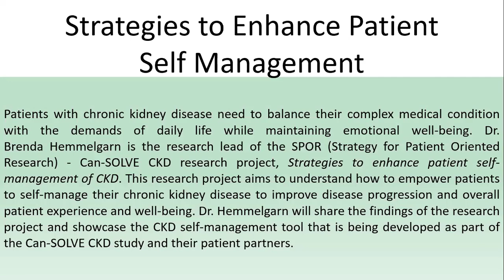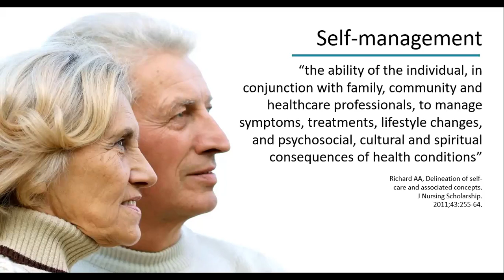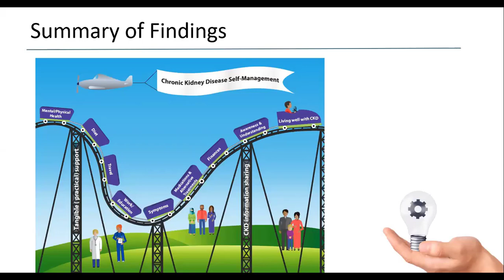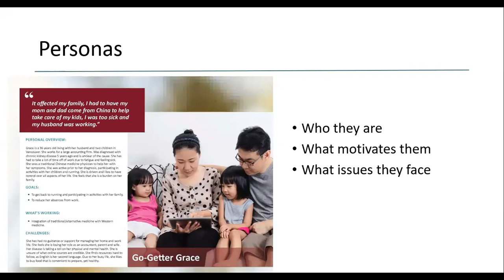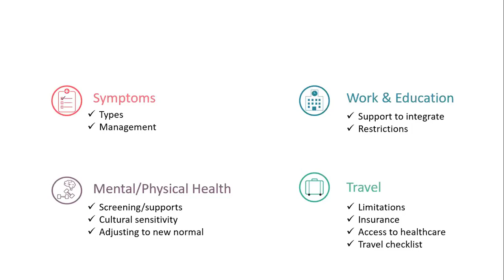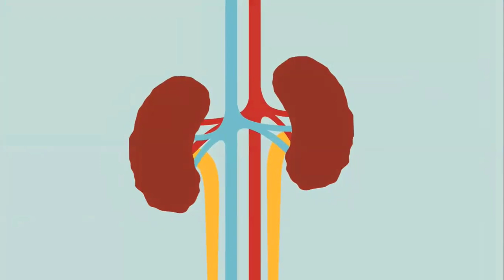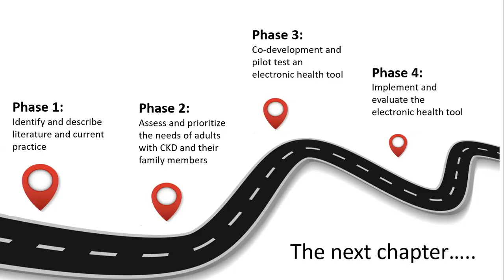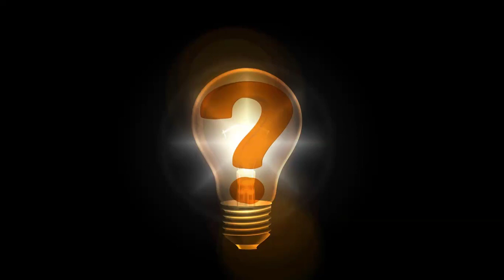Strategies to Enhance Patient Self Management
Patients with chronic kidney disease need to balance their complex medical condition with the demands of daily life while maintaining emotional well-being. Dr. Brenda Hemmelgarn is the research lead of the SPOR (Strategy for Patient Oriented Research) - Can-SOLVE CKD research project, Strategies to enhance patient self-management of CKD. This research project aims to understand how to empower patients to self-manage their chronic kidney disease to improve disease progression and overall patient experience and well-being. Dr. Hemmelgarn will share the findings of the research project and showcase the CKD self-management tool that is being developed as part of the Can-SOLVE CKD study and their patient partners.